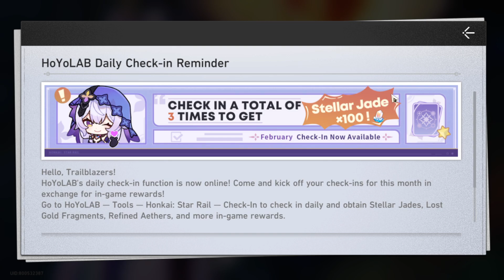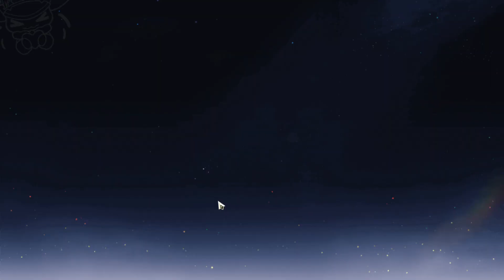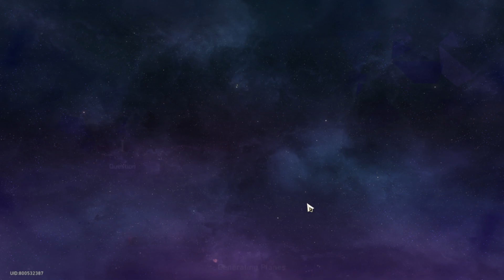miss attendance || Honkai: Star Rail day 281